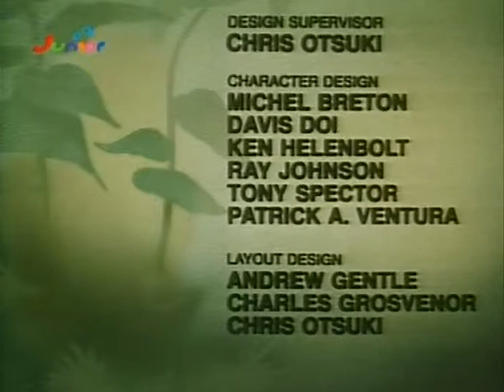Die Schlümpfe - Staffel 01 Episode 02 - Jokeys Medizin